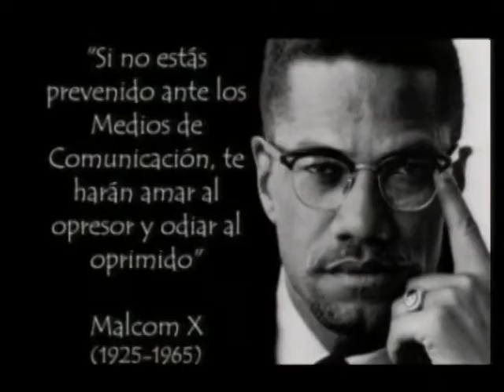Segmento Voces Nuevas 1+1, Hablamos sobre venezuela!!